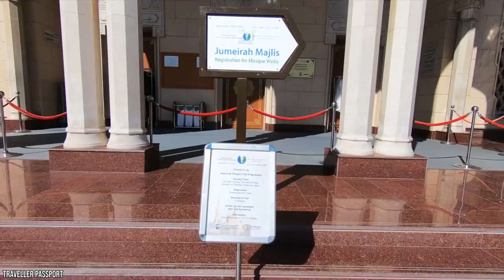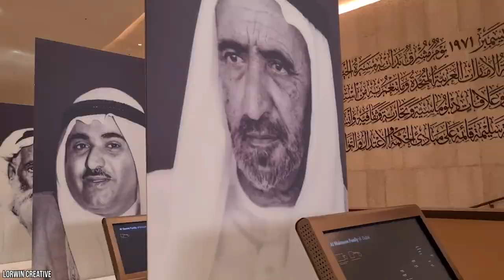Best Things to Do in Dubai for First-Timers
ViewCation Presents: Best Things to Do in Dubai for First-Timers

Dubai, both a city and an emirate in the United Arab Emirates, is famous for its high-end shopping, cutting-edge buildings, and exciting nightlife. So it's no surprise that it ranks highly as a tourist destination. There is always more to see, do, and experience. If you're planning a trip to Dubai for the first time, you should know that you can't possibly see and do everything there is to see and do in only a few days. The list of amazingly awesome things to do and see in Dubai is endless. You can start the day lounging on Jumeirah Public Beach, then hit up the ultra-modern Dubai Mall afterward. But first and foremost, explore the neighborhood.

00:00 - Intro
00:22 - Take a Dive in the Aura Skypool
01:03 - Treat Yourself to Fun at the Global Village
01:27 - Go on a Water Adventure at Aquaventure Waterpark
02:03 - Go Shopping at the Dubai Mall
02:40 - Explore the Jumeirah Mosque
03:27 - Go Have Some Fun at the Jumeirah Public Beach
04:10 - Visit the Al Marmoom Camel Race Track
04:42 - Go Skiing in the Sun
05:17 - Feel the Thrill of Skydiving
05:43 - Ride a Zip Line
06:06 - Enjoy the Middle East’s Cuisine in the Sky
06:38 - Visit the Etihad Museum
07:06 - Visit the Wild Wadi Waterpark
07:38 - Go on a Balloon Desert Tour
08:14 - Outro

The best views of the Persian Gulf may be had from the top of the Burj Khalifa, the tallest structure in the world. As an alternative to admiring the city's landmark buildings, visitors can opt for the excitement of sliding between the floors of a glass skyscraper or plunging into the largest dive pool in the world. You could also visit cool places, like the Al Marmoom Camel Race Track, the Jumeirah Mosque, and Global Village. All these places are filled with distinct forms of entertainment and add to the diversity of attractions in Dubai.

For thrill-seekers, skydiving and zip line riding are also available. With XLine Dubai being one of the world's most extended, steepest, and fastest urban zip lines, you'll surely get your adrenaline fix with just a ride. Visitors with families can also check out places like the ski resort, Aquaventure or the Wild Wadi Waterpark. There is unbelievably more than one could imagine. Anyone planning their first trip to Dubai should be prepared for a seemingly endless supply of exciting activities.